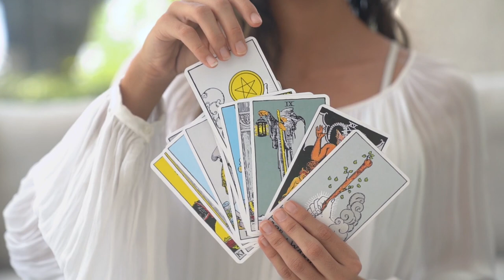How Colors Affect Our Minds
✏️Ever wondered why you feel calm looking at the ocean, or why certain brands choose specific colors for their logos? Dive into the intriguing world of color psychology with me! IIn this video, I'll explore the science behind how our brains perceive colors, as well as the emotional and psychological responses triggered by different hues. By the end, you'll have a deeper understanding of the everyday influence colors have on our feelings, decisions, and behaviors.

BTC: bc1qg8c7t9elhzk7dkzd73jw77cyr7rayfhprxsmlh

🧠Some references:
Crossmodal Correspondence between Music and Ambient Color is Mediated by
Emotion. Heiko Hecht e.a. in Multisensorial Research, 2022.
Universal Patterns in Color-Emotion Associations are Further Shaped by
Linguistic and Geographic Proximity. Christine Mohr e.a. in Psychological Science,
2020.
The Sun is no Fun without Rain. Physical environments affect how we feel about
yellow across 55 countries. Christine Mohr e.a. in Journal of Environmental Psychology,
2019.
Color and Emotion. Effects of hue, saturation, and brightness. Lisa Wilms en Daniel Oberfeld-Twistel in Psychological Research, 2018.